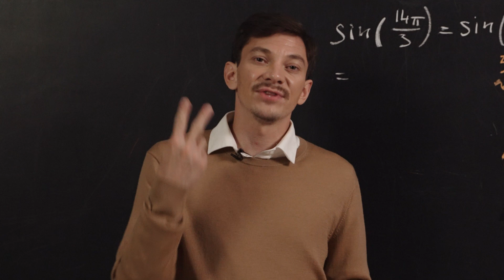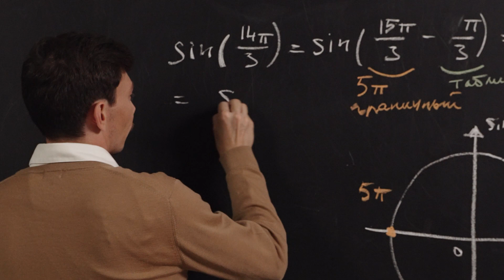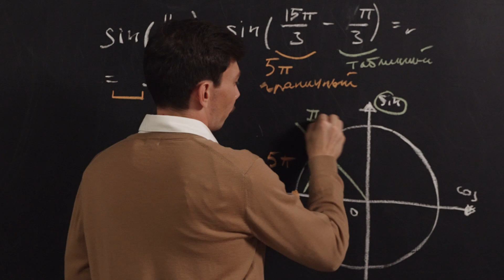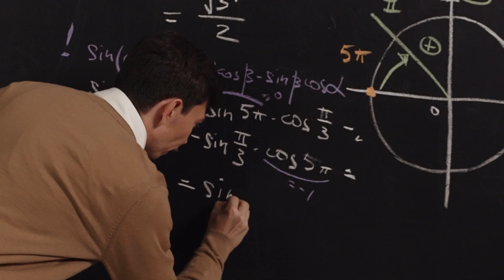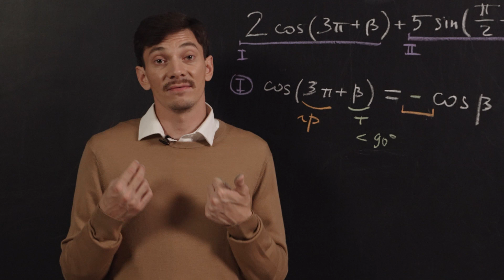Формулы приведения из тригонометрии | ЕГЭ 2022 по математике | Эйджей из школы Вебиум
Сдаёшь ЕГЭ 2023 по математике? Тогда переходи по ссылке и присоединяйся нашему курсу подготовки

Тригонометрия – на ЕГЭ по математике есть везде! Сморите сами: она может быть в любом задании первой части по геометрии - в заданиях на выражения, уравнения и неравенства, и даже в производной!!! Ах да, первое и самое решаемое задание второй части тоже на тригонометрию)

Поэтому приятно и полезно знать тригонометрические преобразования для того, чтобы получить максимум баллов за них. Об одном из самых нелюбимых преобразований — формулах приведения, я и расскажу в этом видео на примерах из экзамена. Чтобы после него в голове остались только порядок и лайфхаки.

00:00 — Вступление
00:21 — Формулы приведения и формулы сложения углов
00:31 — Алгоритм формул приведения
00:44 — Шаг 1. Раскладываем угол на граничный и табличный
00:49 — Граничный угол
00:59 — Шаг 2. Если угол половинный, то меняем функцию на кофункцию
01:23 — Шаг 3. Определяем знак итогового выражения
02:31 — Второй способ решения
02:40 — Формулы разности и суммы синусов
03:15 — Пример с неизвестными значениями углов
04:42 — Памятка по тригонометрическим формулам

А здесь ты можешь найти памятку по преобразованиям и формулам тригонометрии, чтобы все лучше запомнить